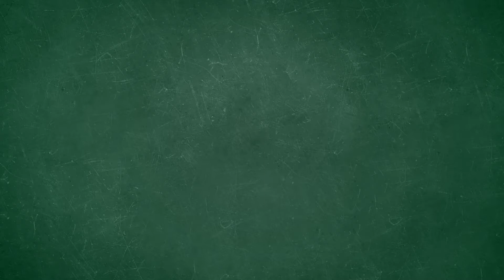Como funciona a jornada de 12x36? | Explicando Direito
A jornada de 12x36 é uma realidade para muitas categorias profissionais. E neste episódio do Explicando Direito o juiz do trabalho Hantony Cássio Ferreira da Costa vai dizer o que é essa jornada, quais as regras e como fica o pagamento por dias trabalhados em feridos, domingos e no horário noturno.

*O vídeo reflete o entendimento do magistrado.

Índice do vídeo:
00:00 Introdução
00:09 Jornada de 12x36
01:39 Horas extras na jornada de 12x36
02:38 Intervalos na jornada de 12x36
03:20 Domingos e feriados na jornada de 12x36
04:02 Horário noturno na jornada de 12x36

Ficha técnica:
Produção: José Anchieta
Edição: José Anchieta e Luciano Meletti